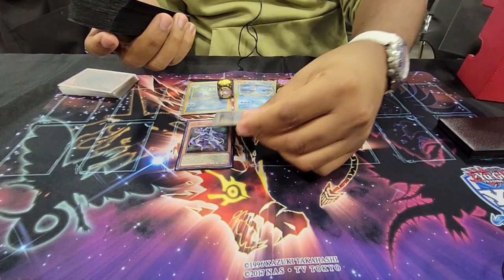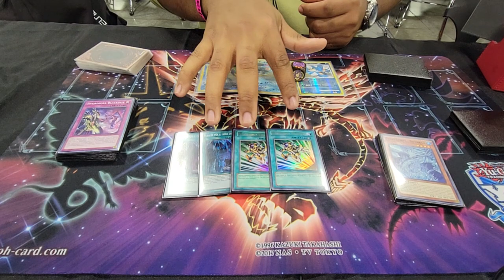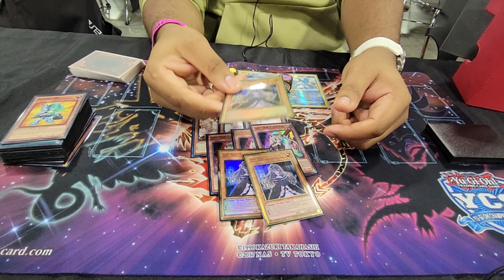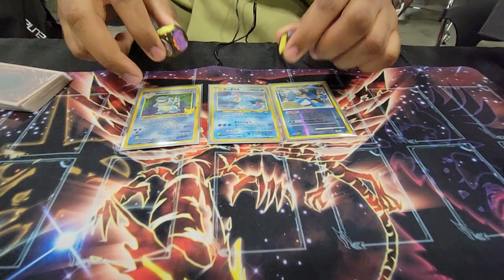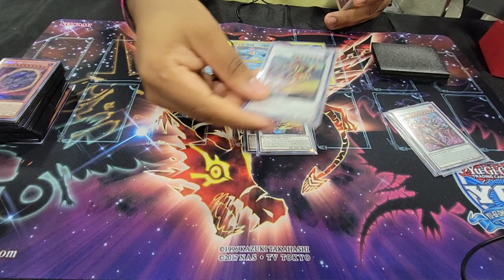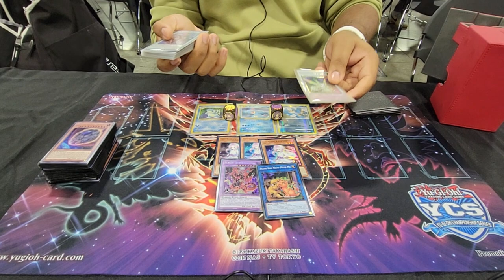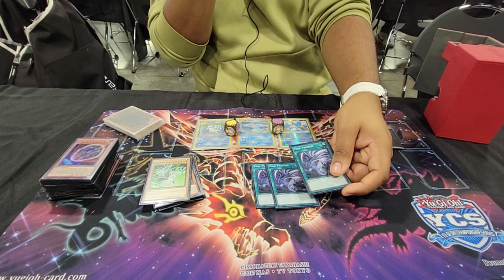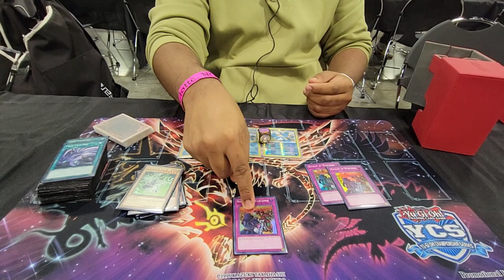Yu-Gi-Oh! YCS Charlotte: Tenyi Swordsoul Deck Profile [ft. Jibriel Braithwaite] Top 32!